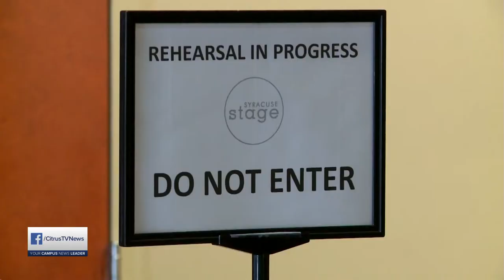Syracuse Stage Previews Matilda the Musical | News Live at 6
Matilda the Musical is coming to Syracuse Stage this weekend, but COVID-19 guidelines will make things look a bit different for the audience. CitrusTV Reporter Katie Fongvongsa looks at what people can expect to see tonight on the stage.